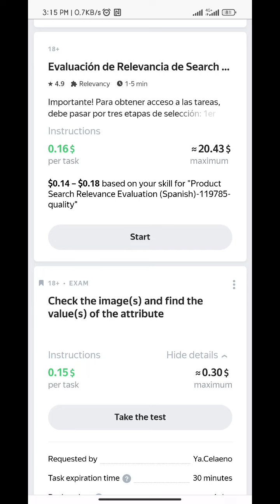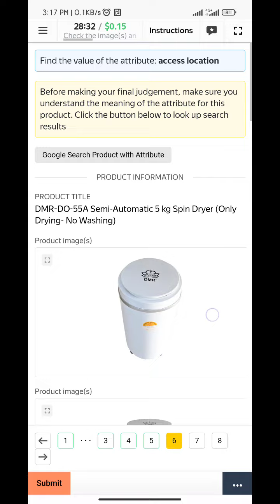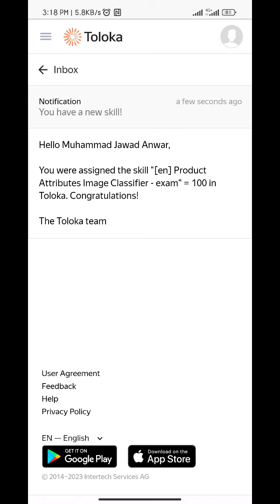Check the image(s) and find the value(s) of the attribute 0.15 Exam Accepted 100% Scores#sahir Tips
Check the image(s) and find the value(s) of the attribute 0.15 Exam Accepted 100% Scores English Language Country Pakistan Deckcop Sites,

valuable time.